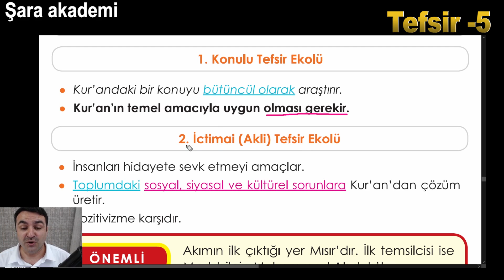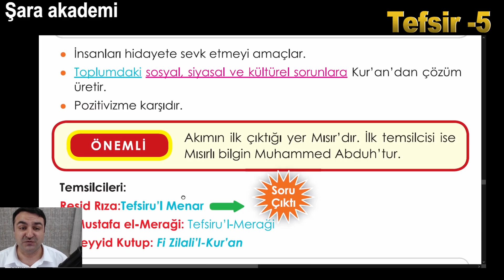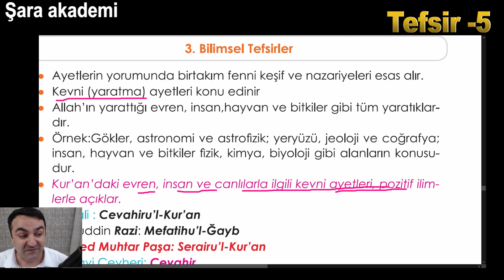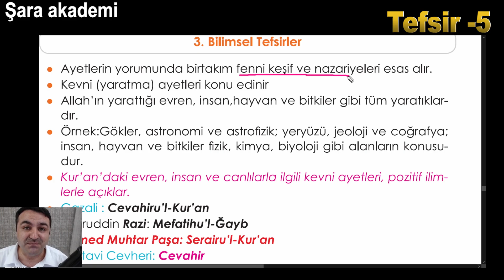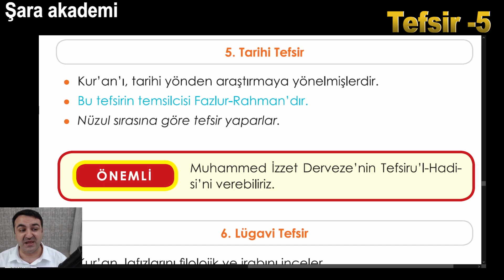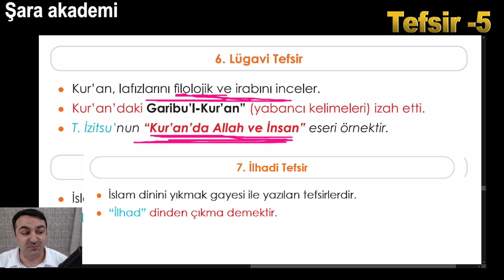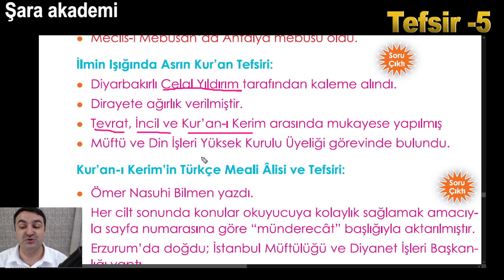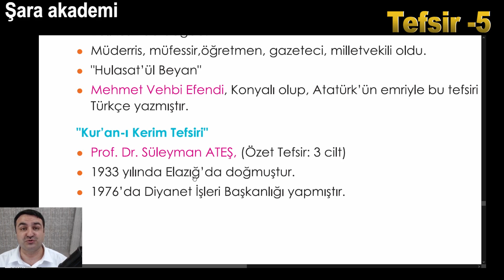KPSS DİKAB TEFSİR-5 (Çağdaş Tefsir Ekolleri) | 2021